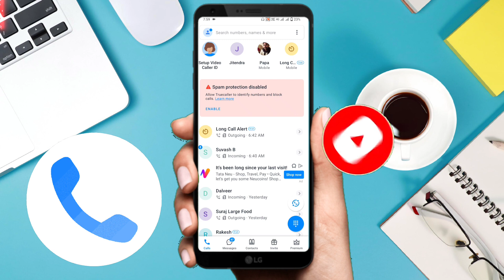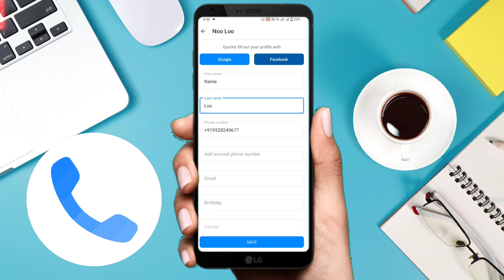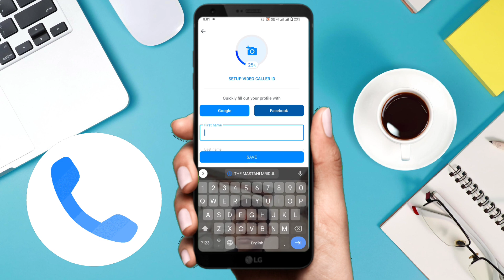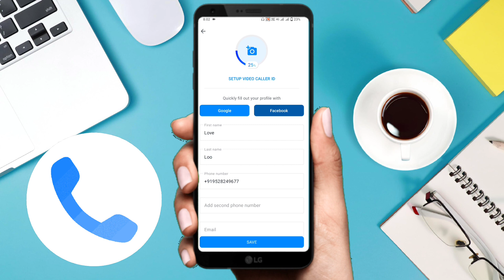truecaller per name kaise change kare || how to change name on truecaller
truecaller name change kaise kare
Truecaller me name kaise change kare
How to change name on truecaller
truecaller par naam kaise change kare
truecaller settings
truecaller id kaise banaye
truecaller per photo kaise lagaye
truhow to make truecaller idecaller app kaise use kare
how to use truecaller app
truecaller app
truecaller per name kaise chane kare
truecaller name change 2023
truecaller per name kaise hide kare
truecaller per number kaise change kare